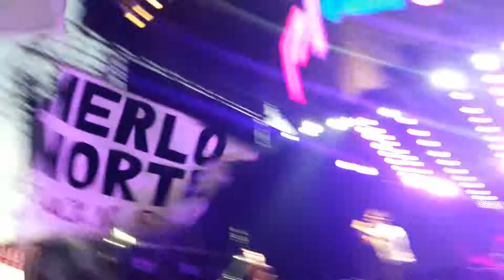Soldados de la gresa armadura -Pier en Rock en Baradero 2019